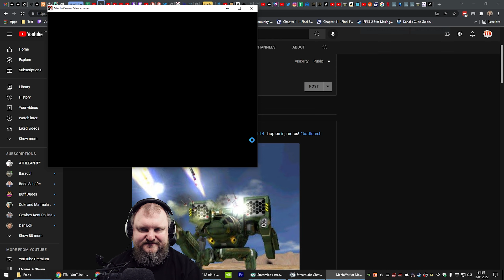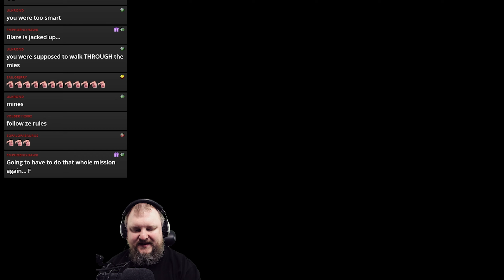MW4 AI at its finest! - 16 Mechwarrior 4: Mercenaries Playthrough by TTB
Fully commentated playthrough of a true classic - Mechwarrior 4: Mercenaries with MekTek addons, running on Windows 10!